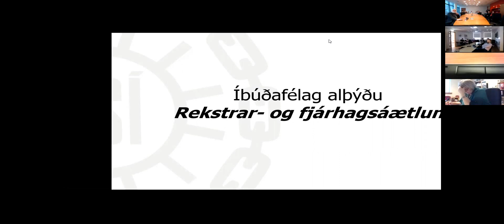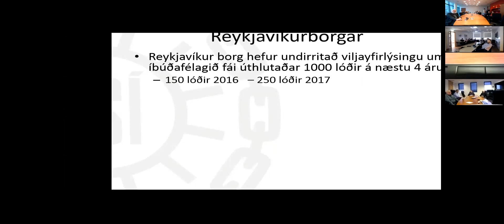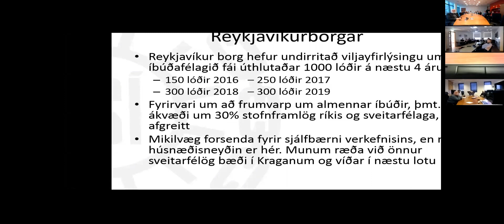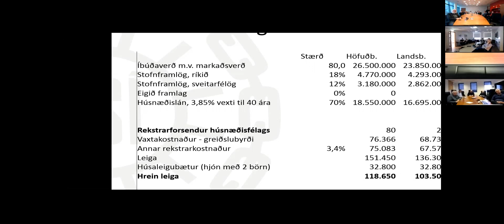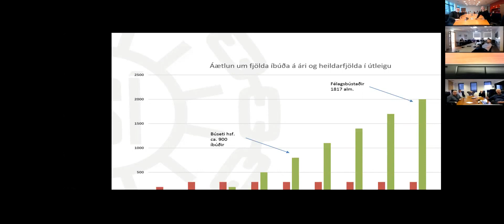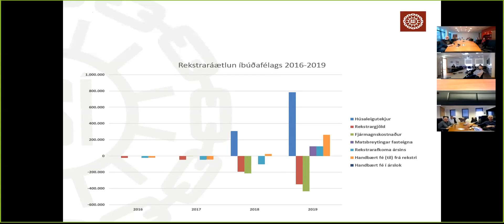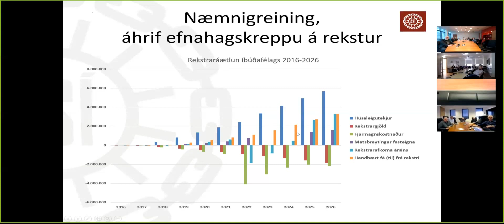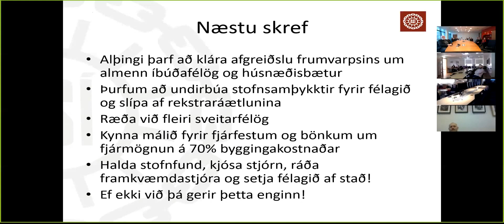Fjarfundur ASÍ - Bjarg íbúðafélag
Gylfi Arnbjörnsson, forseti ASÍ, kynnir íbúðafélag sem ASÍ ákvað að gefa þjóðinni, með fulltingi BSRB, í tilefni af 100 ára afmæli Alþýðusambandsins 12. mars 2016. Félagið fékk síðar heitið Bjarg - íbúðafélag og er það heiti því notað hér í titlinum. Fjarfundarerindi frá 15. mars 2016.